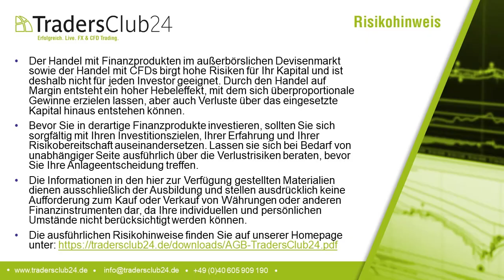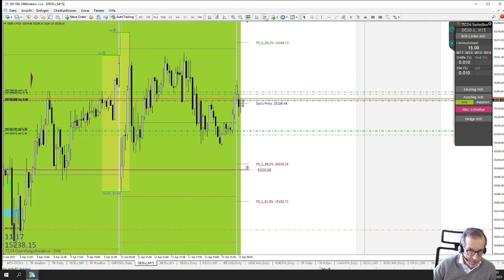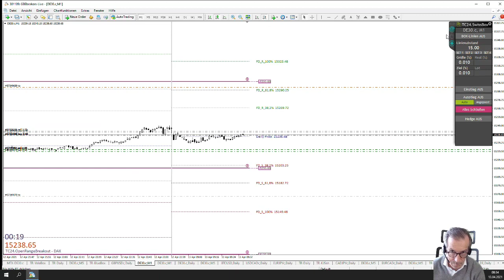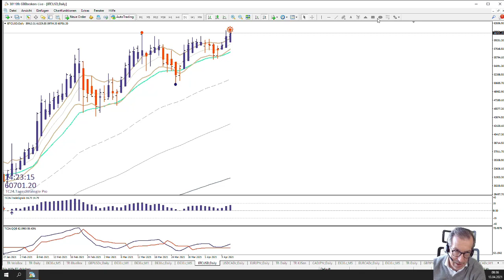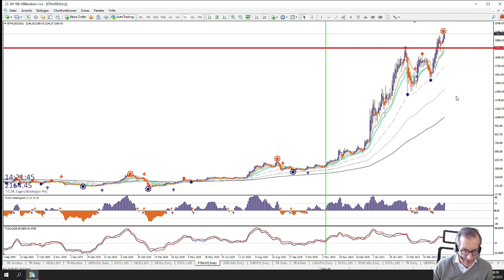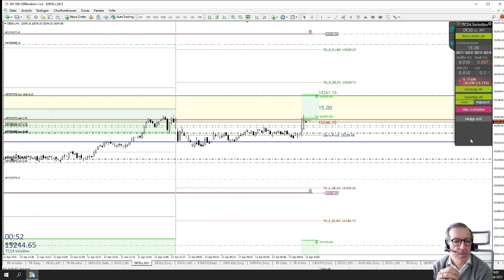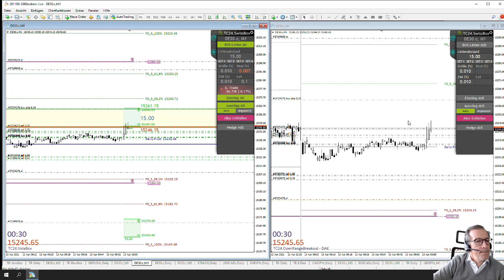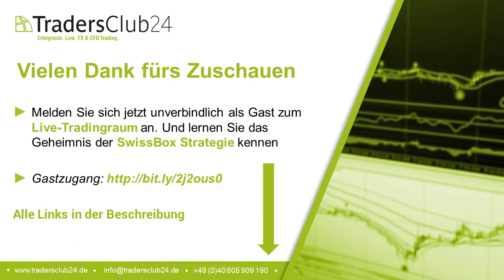LiveTrades vom TradersClub24 DaxOpenRange Breakout vom 13.04.2021